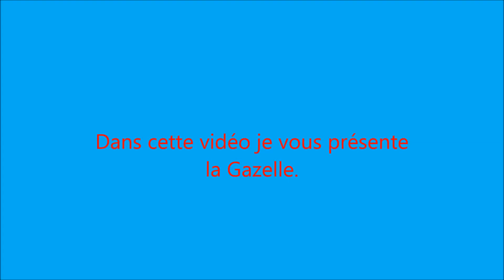Présentation de la Gazelle